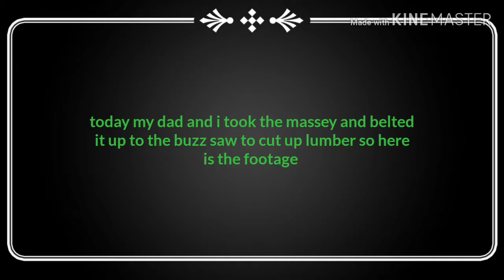Massey Harris 44 special diesel buzzes lumber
I took the massey and hooked her up to a buzz saw